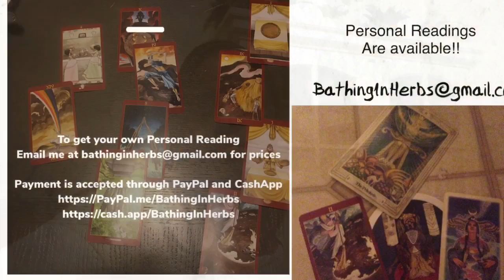Sagittarius ♐️ Reading!!! February 21st—27thh Part 1 Trust the Process!!!!!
To get your own Personal Reading